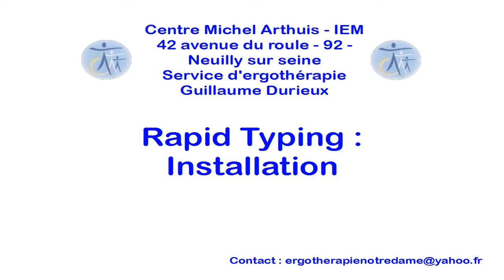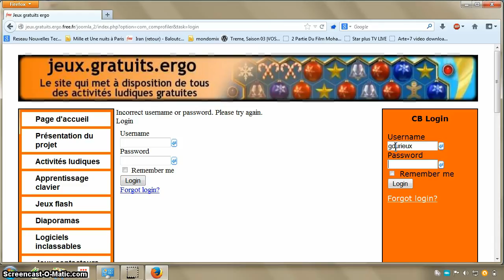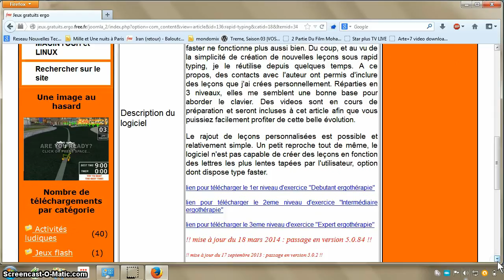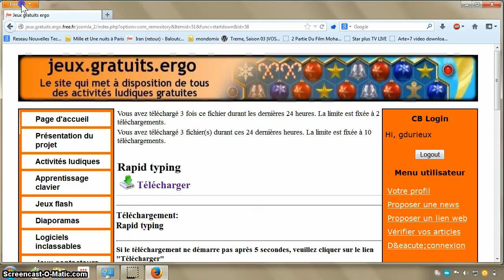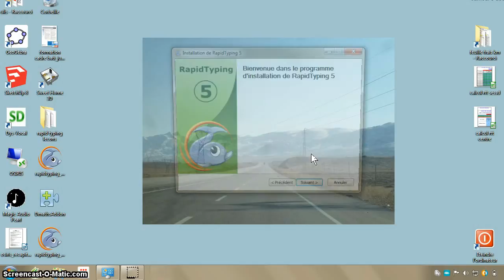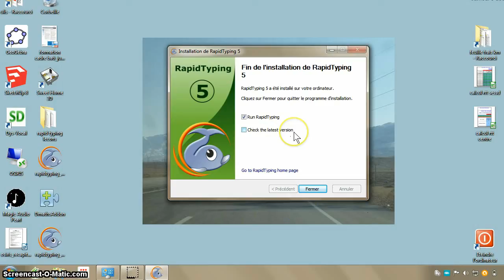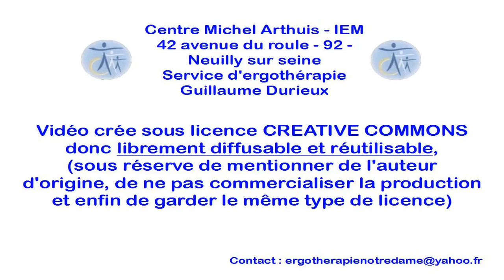Tutoriel Rapid Typing : Partie 1/3 : Installation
1er volet de cette série sur le logiciel gratuit d'apprentissage de clavier Rapid typing, il s'agit ici de vous montrer comment l'installer sur votre pc.